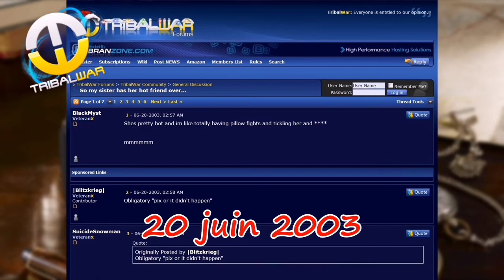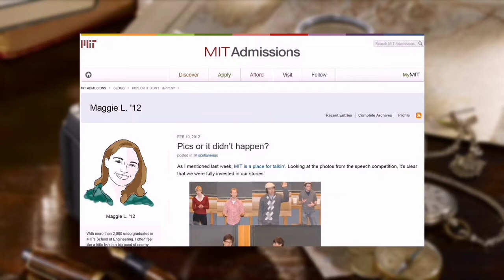Règle 32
Extrait de l'épisode de Mèmons-nous sur les Règles de l'Internet, première partie